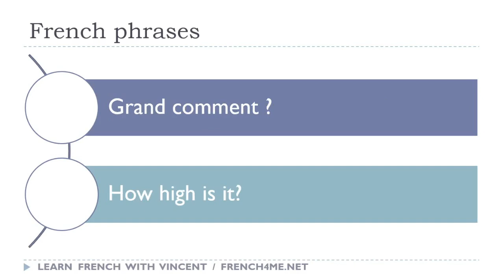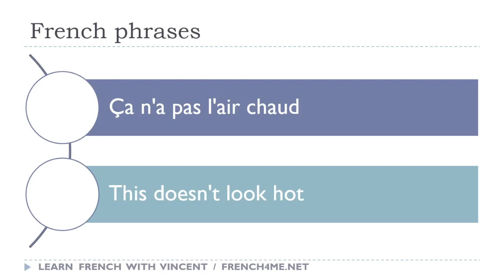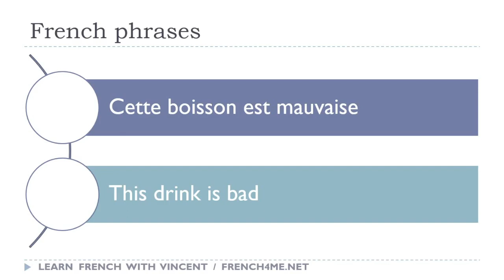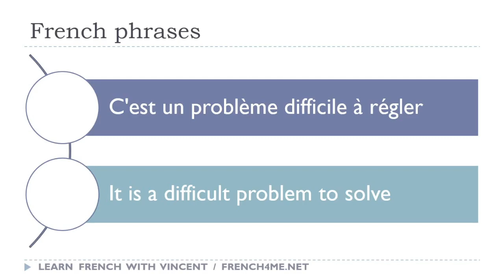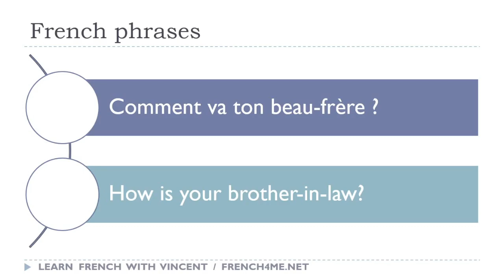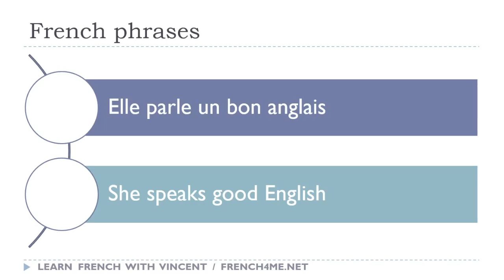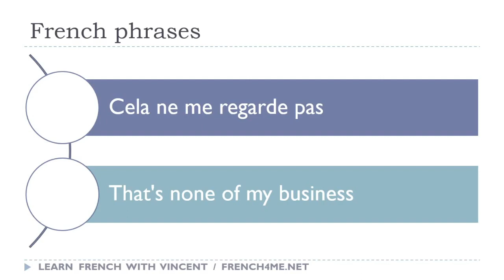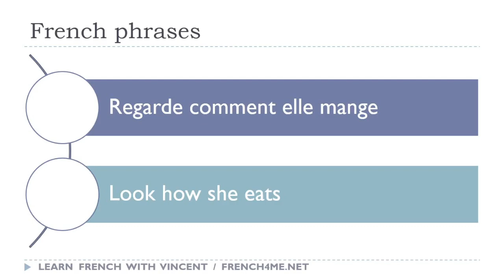Your Daily 30 Minutes of French Phrases # 115